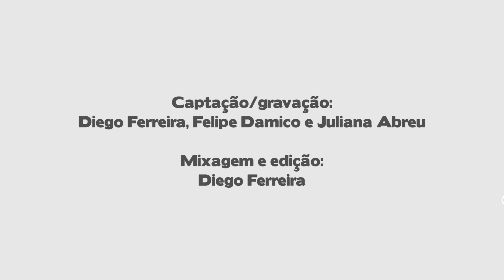Mocidade 2023 | Beto Correa, Jaci e parceiros | Ao vivo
Autores: Beto Correa, Jaci Campo Grande, Rogerinho, Gabriel Marques, Duda Coelho, Dr. Marcelo, Giacomo Gavazzi E Bruninho Andrade

Letra:

Hoje a mocidade
Mostra o talento desse povo altaneiro
Sua origem nessa terra de meu céu
Uma cultura que fascina o mundo inteiro
Tem carro de boi, presépio encantado
Por mãos calejadas, curtidas no barro
Valei-me pai pelo poder da criação
E me fazer estrela viva de meu chão

ABRE A RODA, QUE O AGRESTE VEM FESTEJAR!
BOI TEIMOSO E O VIOLEIRO A DESFILAR!
SANFONEIRO, JARAGUÁS, BACAMARTEIRO
VAMOS TODOS EXALTAR
ZÉ BRASILEIRO!

Lá no alto do moura
No vilarejo, crença, fé, religião
Um grande legado reflete a vida
Num tabuleiro colorido de emoção
Exalando pela roça
O aroma do canavial
Que ameniza o suor da lida
E acende o forno do meu carnaval             2x

PEGUE CARONA
NESSE CARROSSEL
DO POVO ARRETADO DE PADRE MIGUEL

Se gostou do vídeo, ajude-nos com sua curtida e inscrição!

► Mais vídeos